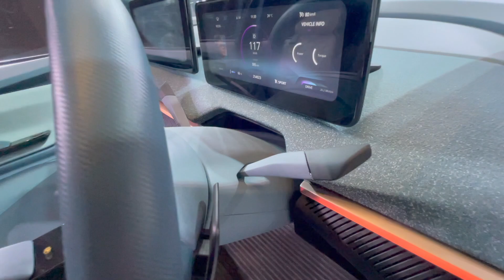ടാറ്റ മോട്ടോഴ്സിന്റെ അത്യാധുനിക ഇലക്ട്രിക്ക് എസ് യു വി കോൺസെപ്റ്റാണ് കർവ് | Tata CURVV Walkaround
ഏറെ താമസിയാതെ പ്രൊഡക്ഷൻ രൂപത്തിൽ വിപണിയിലെത്തിയേക്കാവുന്ന ഇലക്ട്രിക്ക് എസ് യു വിയാണ് ടാറ്റ കർവ്.ഇന്ത്യയുടെ വാഹന മേഖലയ്ക്ക് അഭിമാനിക്കാവുന്ന വാഹനമാകും കർവ് എന്നുറപ്പാണ് .കർവ് നമുക്കൊന്ന് ചുറ്റിനടന്ന് കാണാം